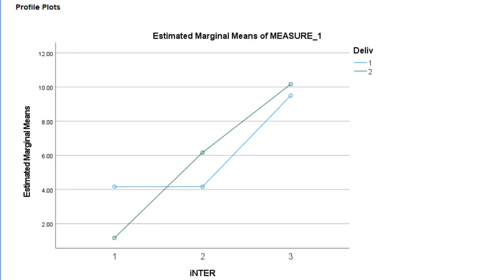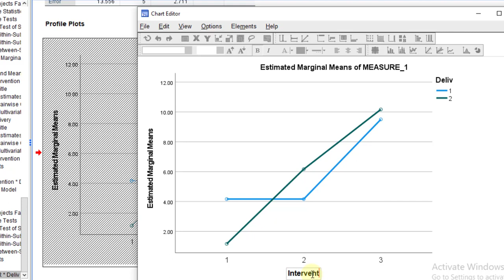Repeated Measures ANOVA plot in SPSS | Repeated Measures ANOVA Chart in SPSS | Line Chart in SPSS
Hello

Myself Mohsin, In this video I have explained the following
Repeated measures ANOVA plot in SPSS
Repeated measures ANOVA chartin SPSS
Line graph in SPSS
Line chart in SPSS
Links of all playlists are given below